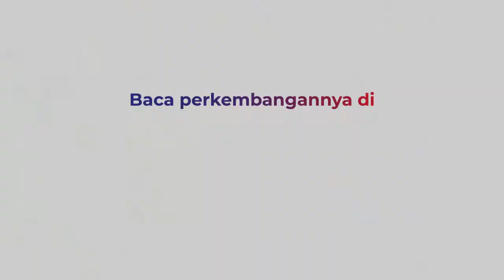Aksi Jambret Hp di Siang Bolong Terekam CCTV di Medan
Inilah rekaman CCTV yang memperlihatkan aksi penjambretan di siang bolong. Peristiwa terjadi di Jalan Taud, Kec Medan Tembung, Medan, Sumatera Utara

Dalam rekaman itu terlihat dua pria mengendarai motor berboncengan. Korban adalah mahasiswi yang baru pulang kuliah dan sedang bermain ponsel sambil berjalan

Pelaku merampas ponsel dan korban mencoba mempertahankannya. Sayang korban terjatuh dan usahanya untuk mengejar pelaku sia-sia